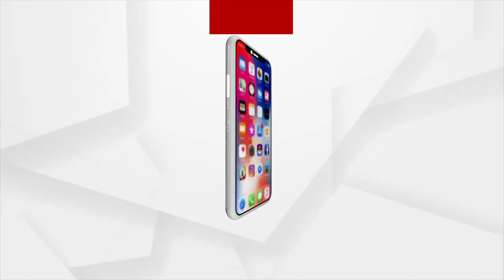Jharsuguda: Lord Jagannath appears on Roti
Lord Jagannath appears on Roti at Railway Colony in Jharsuguda District